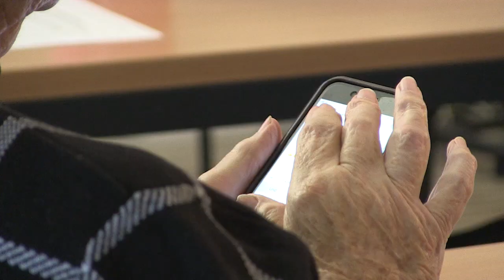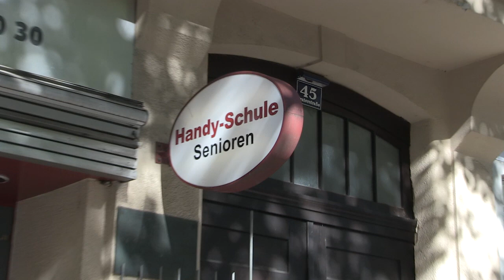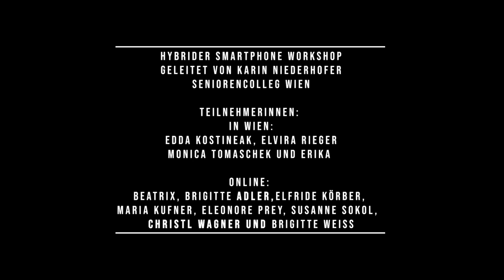Kulturelle Bildung in der nachberuflichen Zeit, am Beispiel: Seniorencolleg Wien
„Kulturelle Bildung in der nachberuflichen Zeit. Innovative Lernorte. Kreative Didaktik und Methodik“
Ein forschungsgeleiteter Lehrfilm im Auftrag des Bundesministeriums
für Soziales, Gesundheit, Pflege und Konsumentenschutz

KREATIVE DIDAKTIK UND METHODIK
Beispiel:
Seniorencolleg Wien, Smartphone Workshop geleitet von Karin Niederhofer
TEILNEHMERINNEN IN WIEN:
Edda Kostineak, Elvira Rieger, Monica Tomaschek und Erika
TEILNEHMERINNEN ONLINE:
Beatrix , Brigitte Adler, Elfride Körber,
Maria Kufner, Eleonore Prey, Susanne Sokol, Christl Wagner und Brigitte Weiss

Innovative Lernorte, sowie kreative Didaktik und Methodik
zeichnen die kulturelle Bildung in der nachberuflichen
Phase aus.
Persönlichkeitsbildung steht im Mittelpunkt der kulturellen
Bildungsprozesse.
Das Ziel ist, die soziale Teilhabe der Lernenden zu erhöhen und
sie zur Aufnahme eines Ehrenamtes anzuregen.
Ein forschungsgeleiteter Lehrfilm im Auftrag des
Bundesministeriums für Soziales, Gesundheit, Pflege und
Konsumentenschutz
Abteilung V/A/6
Seniorenpolitische Grundsatzfragen und
Freiwilligenangelegenheiten
betreut durch Doktorin Elisabeth Hechl
Produktion: Mag.a Dr.in Solveig Haring
Kameras:
Sol Haring
Monika Rabensteiner, MA
Ton:
ursprung tonträger
Postproduktion, Tonmastering und DVD Authoring:
ursprung tonträger
Grafik: Monika Rabensteiner, MA
sol haring film 2021